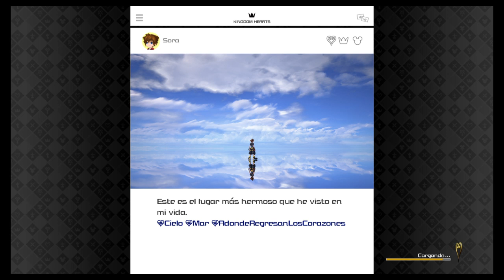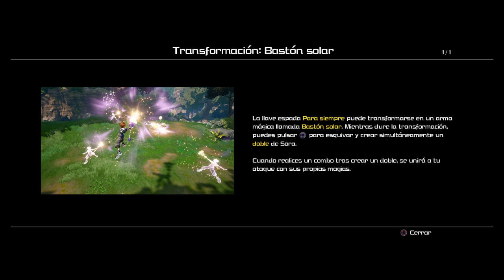Kingdom Hearts III parte 7 - Kingdom Corona parte 3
Kingdom Hearts III parte 7 -